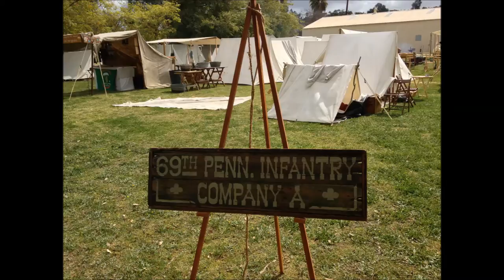Welcome Here Again - Old 1812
Taken at the Vista, Ca. Civil War Reenactment March 9.